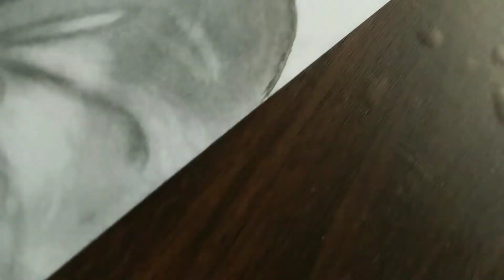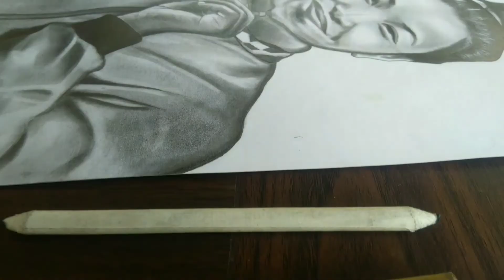Mirabai chanu graphite pancil drawing ❤️🔥 kaise draw kiya hai ?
welcome everyone

today's I'll show you how to draw Mirabai chanu portrait.mirabai chanu drawing tutorial.
desh ko bohot proud feel krwaya hai toh ek drawing toh banta hai❤️😊

Thumbs up for more art tutorial & drawing all ideas.(লগতে চেয়াৰ কৰি দিব আৰ্ট ইন্তাৰেস্টেড সকলৰ লগত)

Material
•paper -  Brustro Artists' ivory Paper
•pancil - H&B graphite pancil
•charcoal -soft ,mediam
•paper stump(blander)
•makeup brush
•kneadable eraser
•narmal HB eraser
•tissue paper
•graphite powder

Personality connect me -